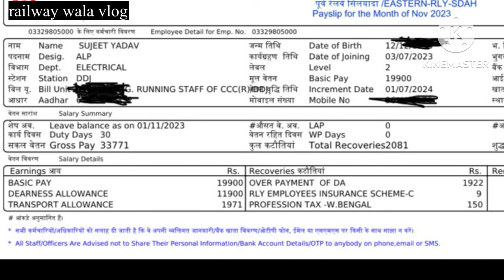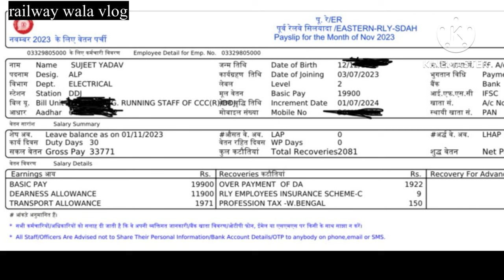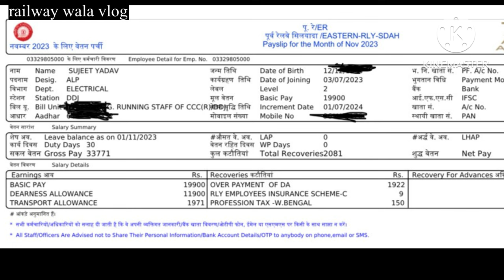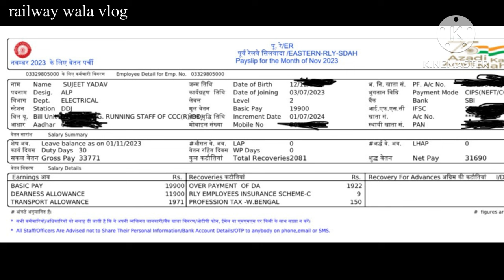ALP Training में कितनी Salary मिलती है ॥ How Much Get Salary During ALP Training ॥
Kiran publication saar sangrah General Knowledge and General Science previous year questions paper book link-

TEST BOOK SPEED TEST LINK -

Your Queries-

alp electrician trade syllabus
alp electrician trade syllabus sk jha
alp electrician trade syllabus in hindi
how to crack alp in first attempt
loco pilot ke liye konsi book padhe
alp best coaching
alp ki taiyari kaise kare
alp vacancy kab tak aayega
alp ke liye konsi book padhe
alp ke liye best book
Alp
Alp ke liye best online coaching
rrb alp syllabus
Alp ke liye kya qualification chahiye
How to prepare alp exam
alp preparation
alp salary
Alp ki taiyari kaha se kare
Alp ki taiyari kaise shuru kare